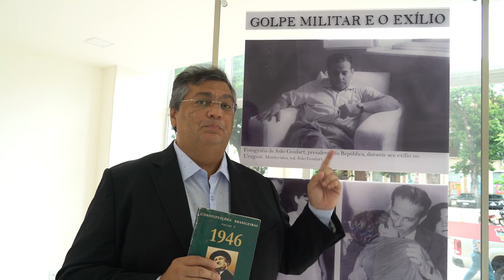DitaduraNuncaMais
No Maranhão, temos o Memorial João Goulart, em homenagem ao presidente da República que teve seu mandato legítimo interrompido pelo golpe de 1964. Neste vídeo, faço minha homenagem a João Goulart e a todas as vítimas da terrível ditadura brasileira.